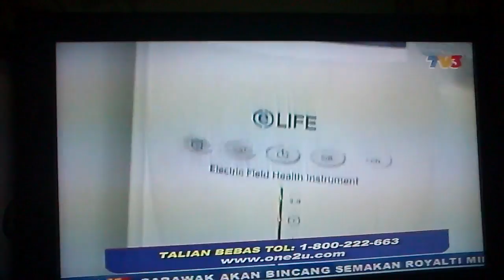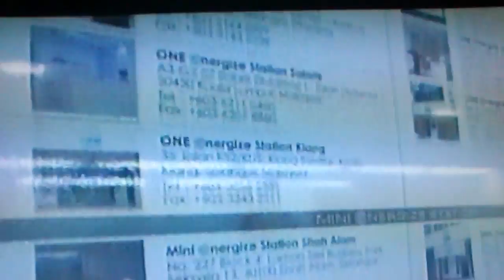elife dalam berita harian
Also called 'Electricity Field Therapy', 'Potential Therapy', 'Static Electricity Therapy' or 'PESF', eLIFE™ uses relatively high voltages whilst maintaining extremely low currents for enhanced safety and compatibility. eLIFE™, distributed by ONE Community Worldwide in Asia Pacific region, is the only product that has attained the EU's medical CE certificate as well as US FDA recognize.